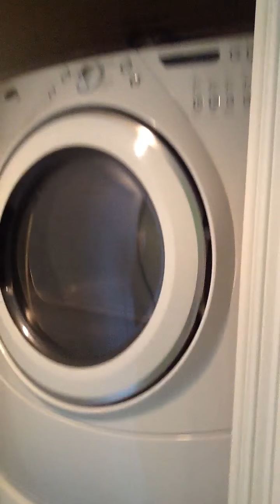Sterling Shores 516